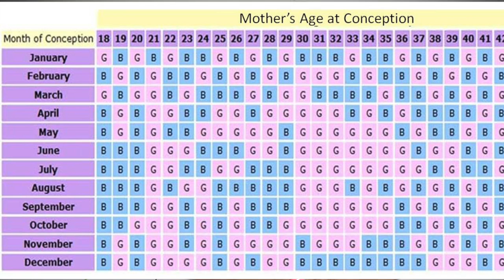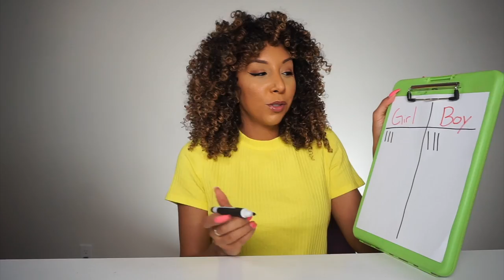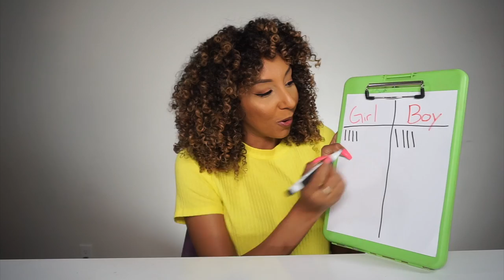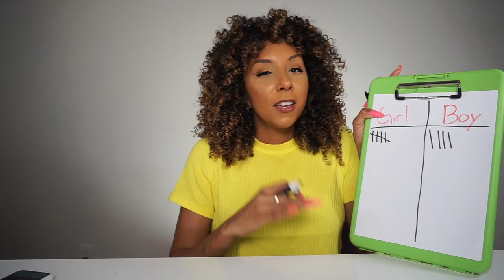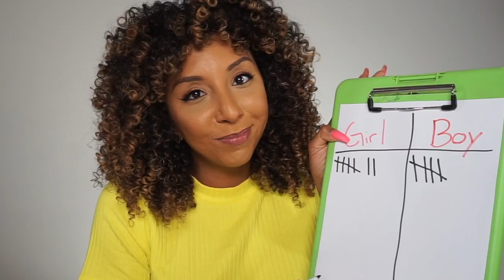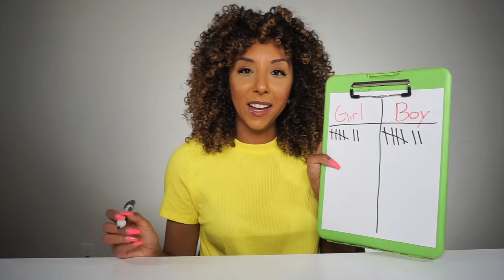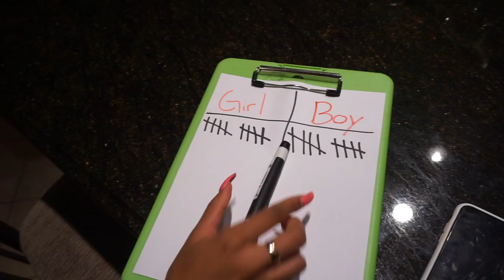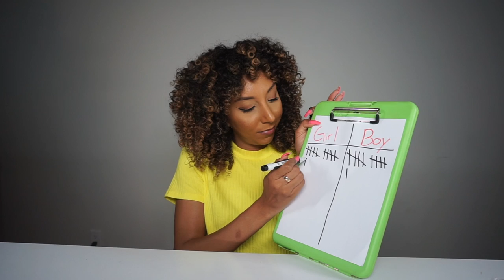25 Baby Gender Predictions! Old Wives Tales Test! Boy or Girl?? | BiancaReneeToday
I am officially one week away from learning the gender of our first baby!! Let's see if we can predict what we're having NOW testing out 25 Old Wives Tales!!

Have you tried any of these before??? Which were true for you??

PS- I know none of these tests are 100% accurate but its just fun for us curious minds. 😋